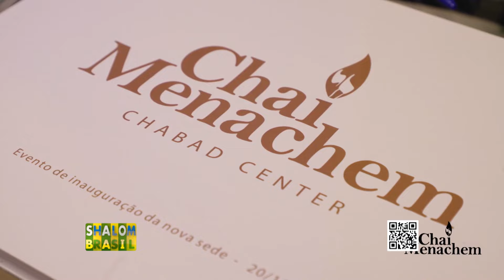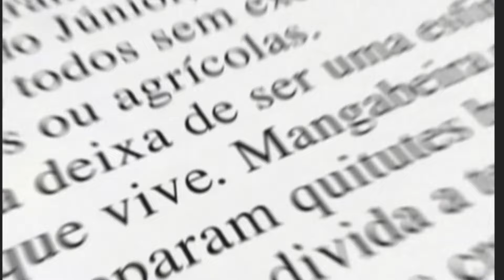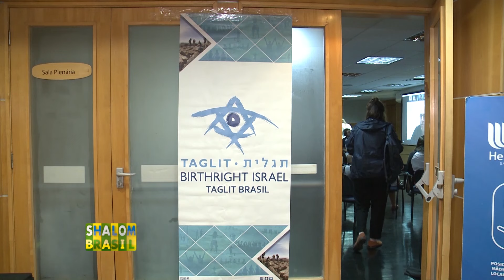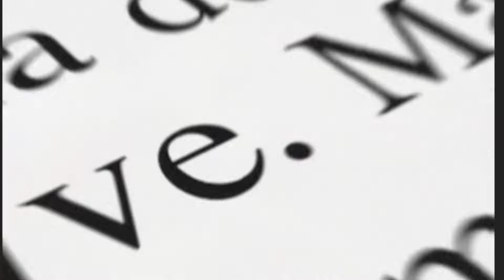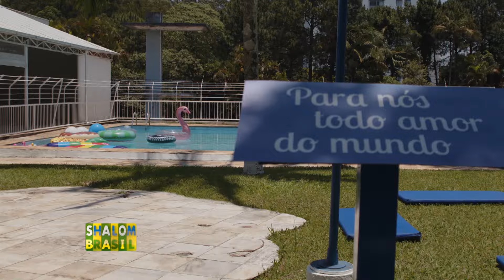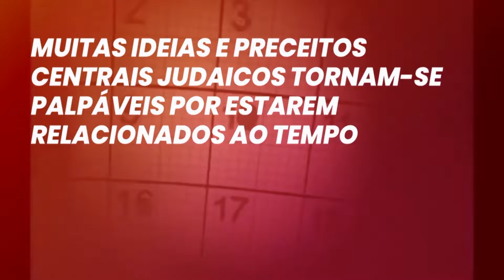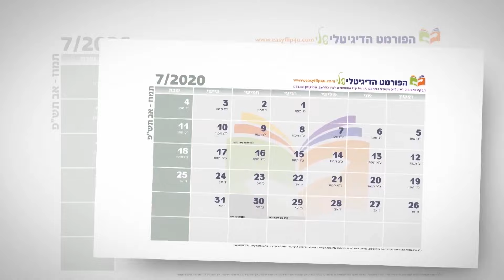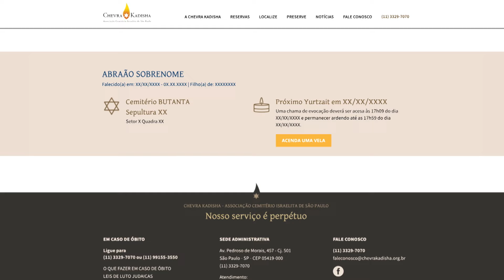Programa Shalom Brasil na Integra - 03/12/2022